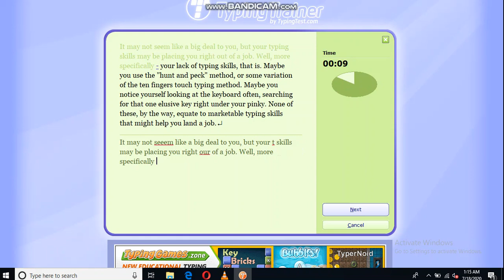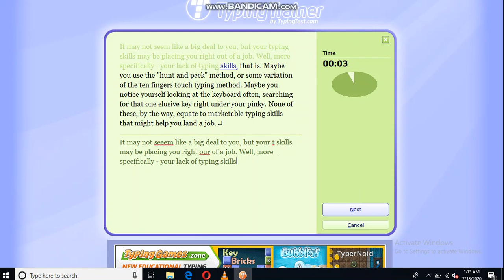TypingMaster speed 046